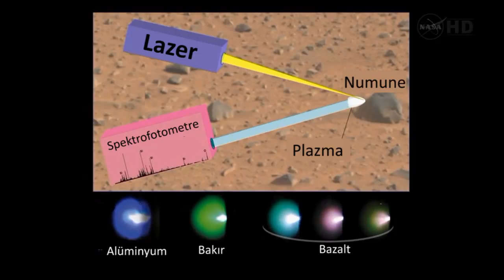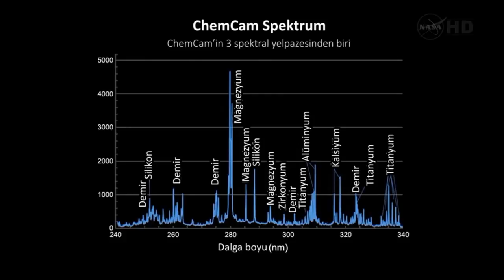ChemCam (NASA / Evreni Keşfetmek) (Yer ve Uzay Bilimleri)